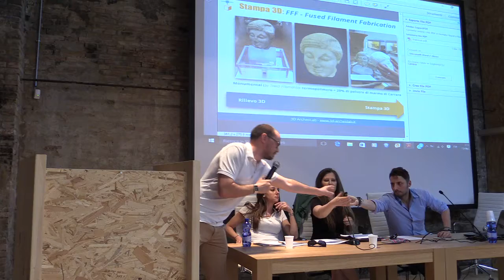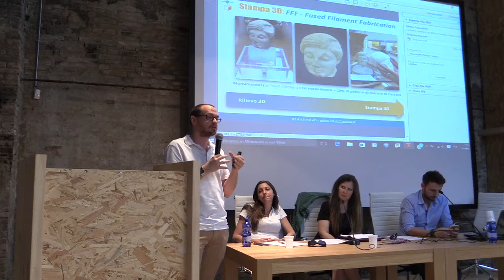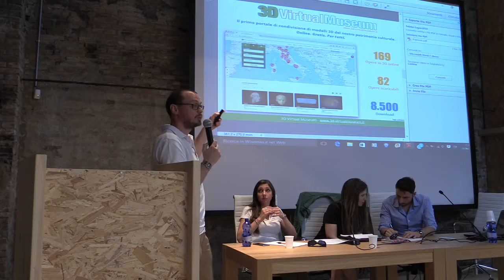4 Start Up e Impresa Culturale e Creativa Giulio Bigliardi